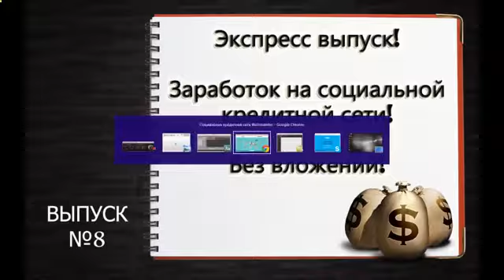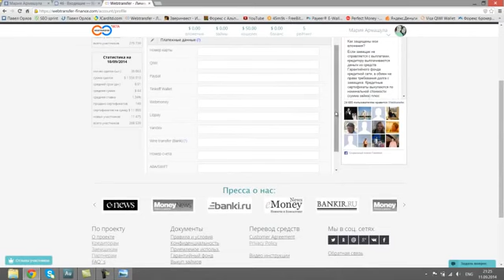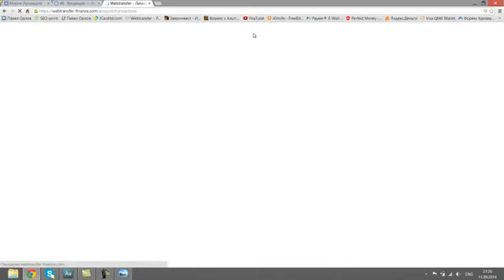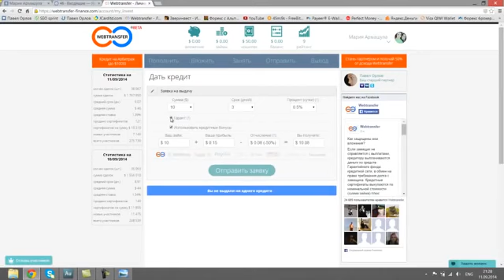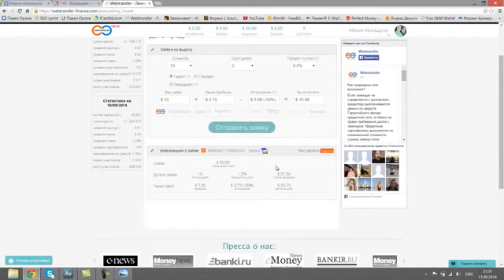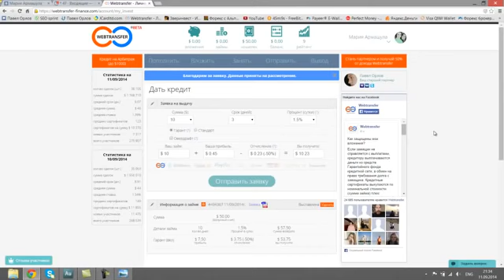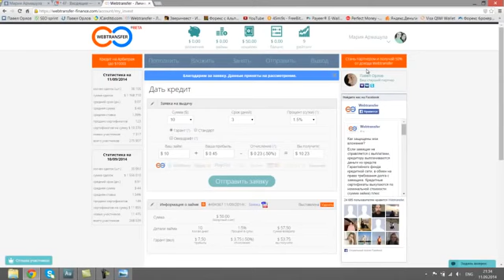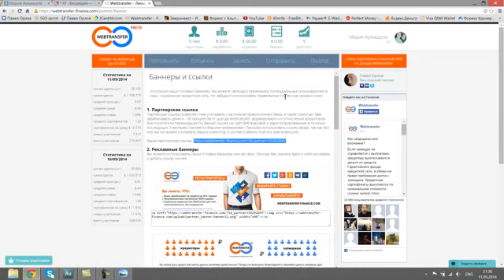Metatrader 5: Die Neue Generation Des Forex Tradings: Einführung Und Möglichkeiten Der Software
MetaQuotes Software (Software Developer) MetaTrader 5 curso bolsa de valores forex trading platform Market Intro Business MetaTrader MetaTrader 5 deutsch MetaTrader5 deutsch Metatrader 5 mercado de ações venda descoberto Currency Trading Admiral Markets Trade análise técnica curso em vídeo Devisenhandel mt5 tutorial Forex Broker New Platform Trading forextoolshop swing trade MetaTrader5 ECN Broker Forex day trade Scalping Spreads daytrade Scalper MT5 metatrader 5 EURUSD Level2 ECN